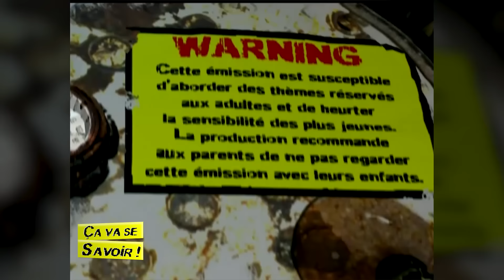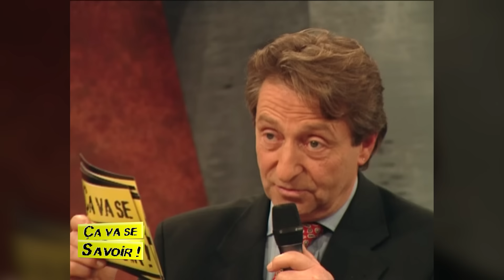2 ÉPISODES : Je te trompe avec ta soeur / C'est ta mère ou moi ! - Ça va se savoir